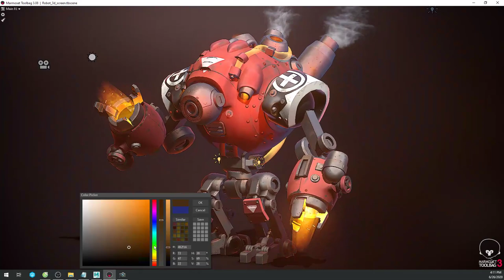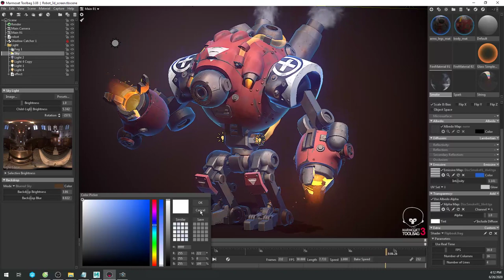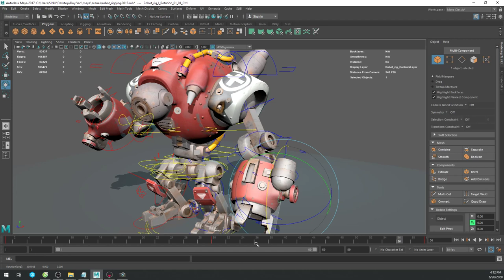Colossus Character - Showreel in Marmoset Toolbag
Showreel in Marmoset Toolbag
Thanks for viewing my model!